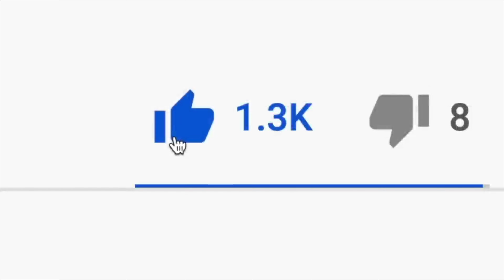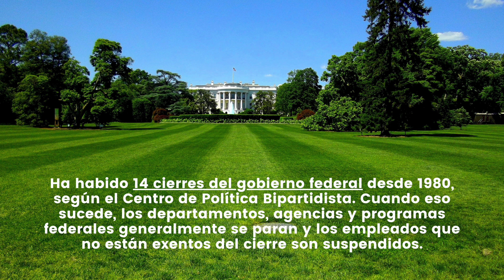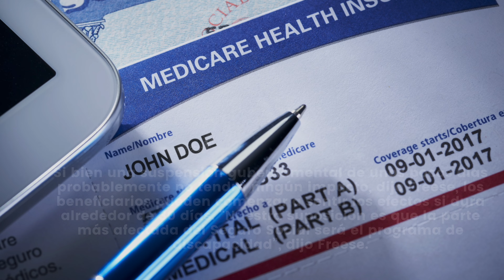BUENAS NOTICIAS PARA TODOS LOS BENEFICIARIOS DE MEDICARE Y SEGURO SOCIAL!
NOTICIAS ULTIMO MINUTO  - BUENAS NOTICIAS PARA TODOS LOS BENEFICIARIOS DE MEDICARE Y SEGURO SOCIAL! - MUY BUENA INFORMACION - NOTICIAS DEL DIA!

Los legisladores de Washington están luchando para aprobar un proyecto de ley de gastos antes de la fecha límite del 1 de octubre. Si no pueden llegar a un acuerdo, habrá un cierre del gobierno federal .

Ha habido 14 cierres del gobierno federal desde 1980, según el Centro de Política Bipartidista. Cuando eso sucede, los departamentos, agencias y programas federales generalmente se paran y los empleados que no están exentos del cierre son suspendidos.

Para los jubilados que dependen del Seguro Social y Medicare, la buena noticia es que esos programas en su mayoría no se verán afectados porque se consideran gastos obligatorios .

“Los cheques seguirán saliendo”, dijo Bill Sweeney, vicepresidente senior de asuntos gubernamentales de AARP, sobre los beneficios del Seguro Social. “La gente cuyo trabajo es sacar esos cheques seguirá viniendo a trabajar”. Las personas mayores que dependen de Medicare también pueden esperar que los servicios continúen.

“La mayoría de las personas mayores deberían estar bien, tanto en lo que respecta a Medicare como a la Seguridad Social”, dijo Maria Freese, representante legislativa de alto rango en el Comité Nacional para Preservar la Seguridad Social y Medicare.

Si bien una suspensión gubernamental de unos pocos días probablemente no tendrá ningún impacto, dijo Freese, los beneficiarios pueden comenzar a sentir los efectos si dura alrededor de 30 días. “Nuestra suposición es que la parte más afectada del Seguro Social será el programa de discapacidad”, dijo Freese.

A la Administración del Seguro Social le tomaría medio día completar las actividades de cierre. Si bien se espera que casi 61,900 empleados estén a bordo antes de que se implemente un plan, se espera que alrededor de 8,500 empleados de la agencia sean despedidos una vez que el cierre entre en vigor.